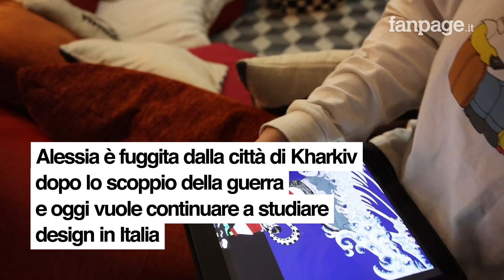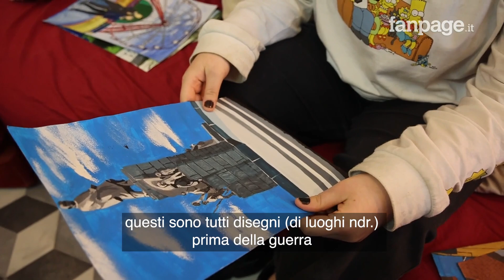Le divise della pace di Alessia, la designer fuggita da Kharkiv: "Trasformo le giacche militari"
Alessia Romanova è una giovane designer ucraina, costretta dalla guerra a lasciare gli studi e il suo paese. Oggi vive a Roma, ospite della giornalista Francesca Fornario e insieme hanno avuto l'idea di trasformare le divise militari nel suo contrario.  La falegnameria sociale e eco-sostenibile K-Alma, impegnata nell’inserimento lavorativo dei migranti e nel riuso di legno di scarto, ha deciso di produrre le Divise della Pace riciclando giacche mimetiche provenienti dagli eserciti di ogni paese. Su ogni giacca è stata disegnata da Alessia una bandiera della pace con scritto Мир che vuol dire pace sia in russo che in ucraino.